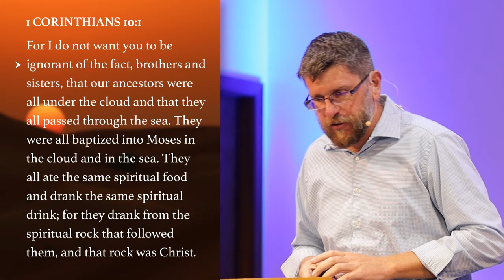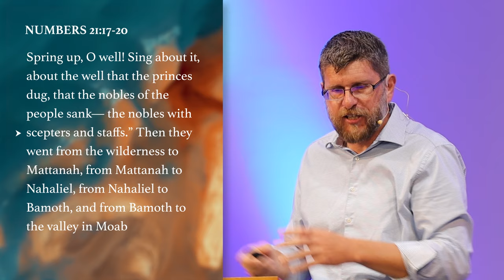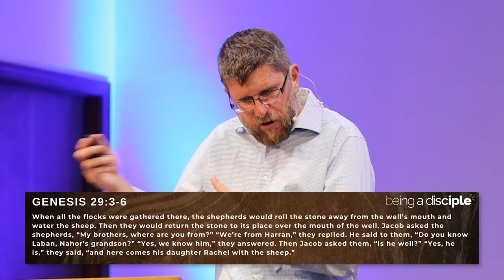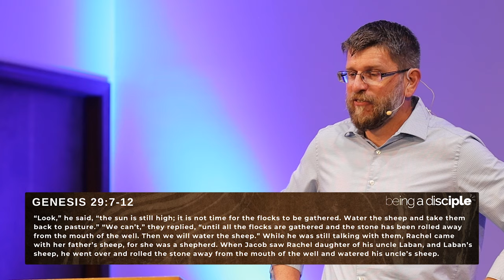Exploring the Mysterious Backstory of Jacob's Well | John 4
Uncover one of the deepest, most complex conversations that Jesus has in the gospels.  He uses a foundational concept built around Jacob's well, the water in the desert, and living water as the framework with the woman at the well.  Discover how this conversation is layered with contextual undertones and stories throughout the Torah.

▬▬▬▬ Video Chapters ▬▬▬▬
0:00 intro
1:28 The first mention of Living Water
4:00 The connection between the well's
5:09 Why does Jesus ask for a drink
7:00 We underestimate the people
7:49 The Romantic context
11:28 How Jesus changes the story